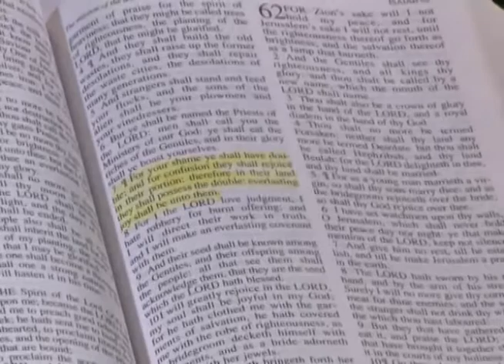Mira TV - Paid Programming - End Time Revival Ministries - Dr Steven Scavelli -